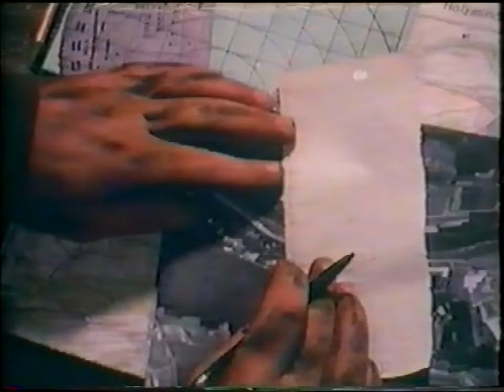The Snipers 1